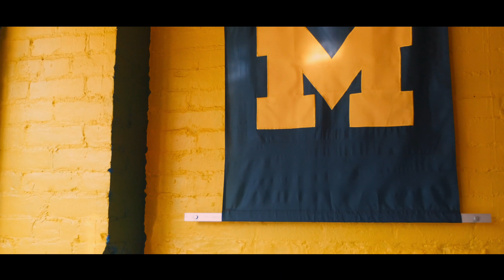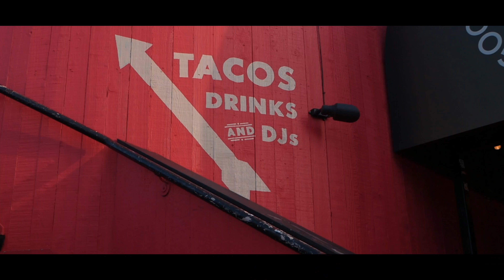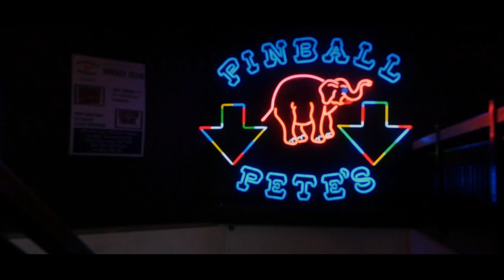Eaddy - Winnin Me Over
C Nyce Productions 2018